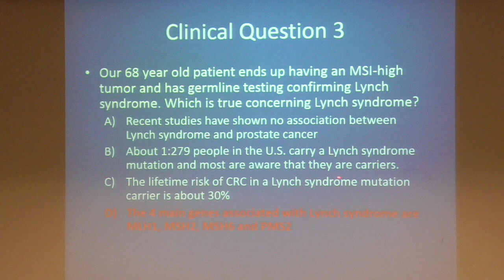Colorectal cancer screening hereditary syndromes part 3 karlitz tulane 200204